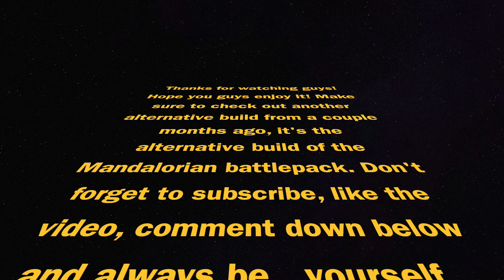LEGO ALTERNATIVE BULID//Timelapse[Set 8128]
Legends LUG:
Mix the Brix:
Gear:
Canon 77D
Manfrotto – PIXI SMART MINI TRIPOD WITH CLAMP (MKPIXICLAMP-BK)
iMovie (Mac Book Pro)